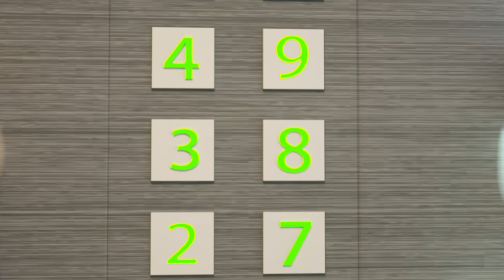Children Hiding From Big Scary Dinosaur | Funny Cartoon for Kids | Dolly and Friends 3D